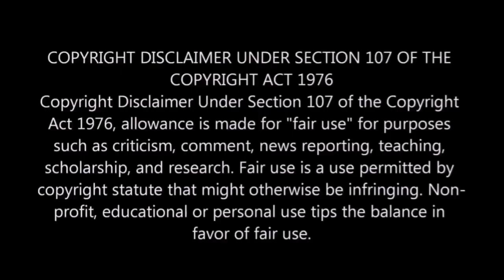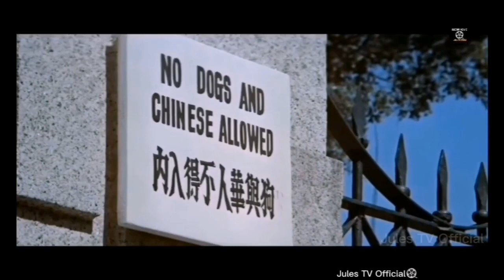Ang Paghihiganti Ni Bruce Lee Sa Kamay Ng Mga Mananakop | Tagalog Movie Recap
Pagbalik sa Shanghai para pakasalan ang kanyang kapareha sa buhay, si Chen Zhen (Bruce Lee) na isang student ng kilalang hand to hand battling teacher na si Huo Yuanjia, ay nalaman na sinipa na ng kanyang sifu ang container. Sa panahon ng serbisyo sa paglilibing, ang mga indibidwal mula sa isang kalapit na Japanese dojo ay lumilitaw at sinisiraan ang mga Chinese student. Nagpapatuloy ang pagpapahirap, na gumanti si Chen, ngunit nang makita niya ang katotohanan - na ang kanyang instruktor ay nasaktan sa set ng panginoon ng dojo - siya ay nagtakda ng isang nakatali na misyon ng paghihiganti.Ang pamagat ng pilikulang ito ay First Of Furry